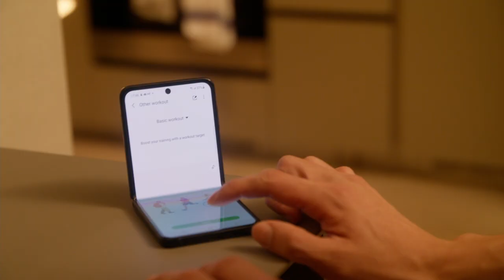How Shawn Thia incorporates the Samsung Galaxy Z Flip3 5G in his life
We've challenged local actor Shawn Thia to use Samsung's latest Galaxy Z Flip3 5G for a week. Here's how he's doing so.